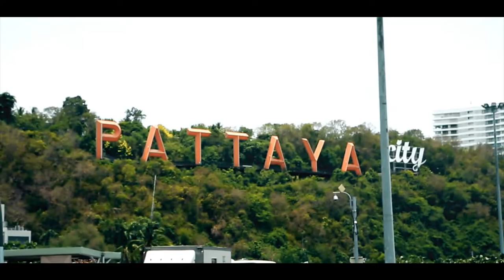Neel & Shimoli Pattaya Royal Cliff